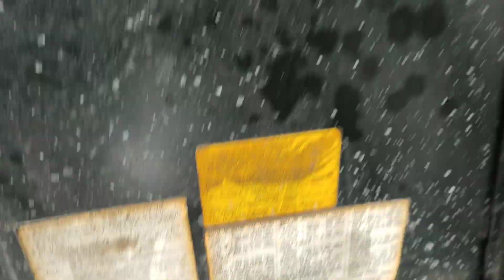TERJUAL BODY KATANA DX 7.500.000 Saja..4 Februari 2023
dijual Body Katana Lengkap
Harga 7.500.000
lokasi Jogjakarta
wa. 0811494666